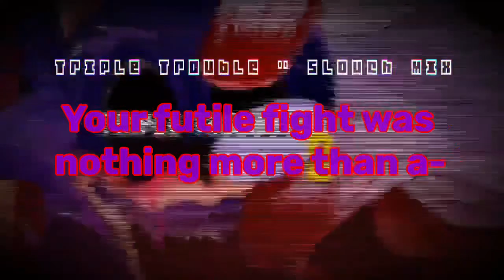Triple Trouble Slouch Mix Final Act Lyrics